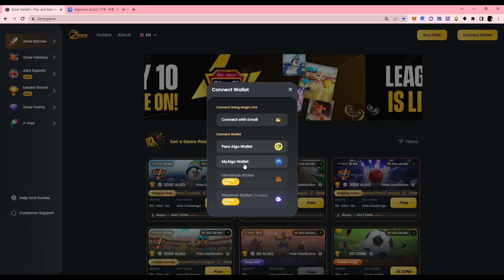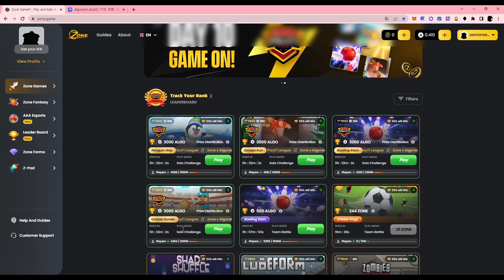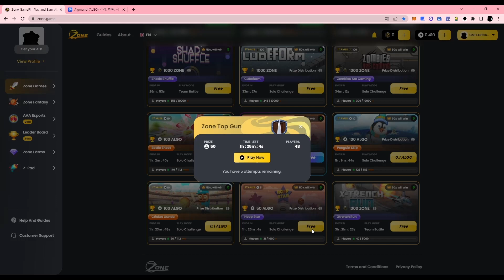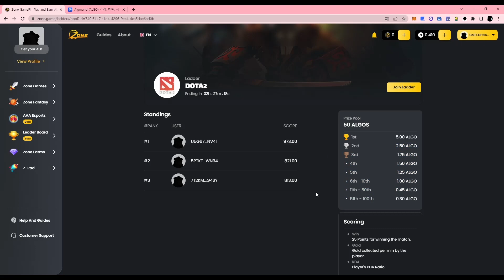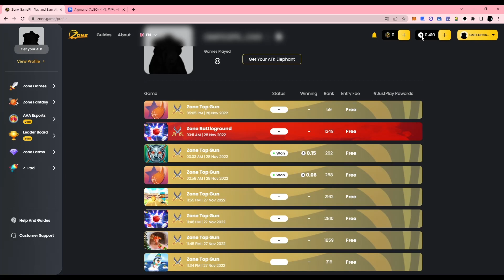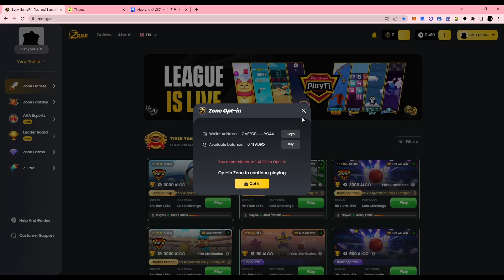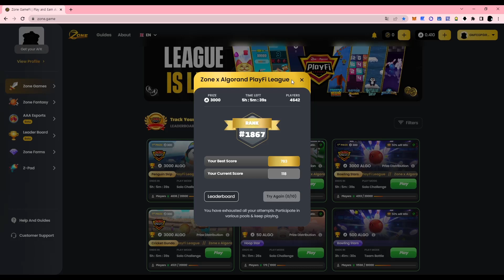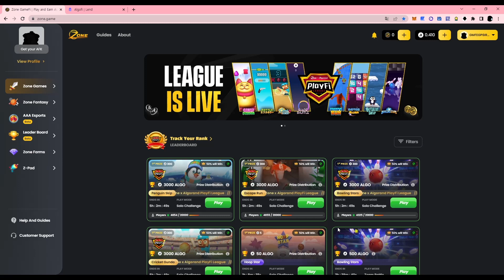Zone | 미니 게임 모음. 이건 진짜... 꿀이라고 보셔도 됩니다. | p2e game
이번에는 사이트를 공유 해요.
출금까지는 해 보진 못했지만, 코인 주는것 까지는 확인이 됐어요.
(★알고랜드 지갑 앱을 설치하면 스왑이나 출금 가능하네요!!!)
playfi 리그가 날짜 확인을 못해서 우선 공유 먼저 할께요.
바이낸스로 이체가 가능하다고 하는데... 우선 진입해 봅니다!!!
물론... 사이트가 사라질 수도 있으니 조심!

ps.
1. 가끔 라이브 방송으로 체크해 보려는 게임들을 공유 하려고 합니다.
제 기준으로 걸러내는 게임들이 있는데, 혹시라도 다른 방향성을 보시는 분들도 있을 수 있어서 최대한 공유 해 볼께요.

2. 카카오 오픈 채팅방을 만들어 봤어요.
영상 올리기 애매한 게임이나 늦게 알아버린 이벤트 등등의 내용은 채팅방에 올려놓도록 할께요~